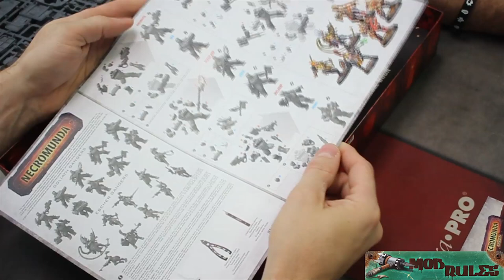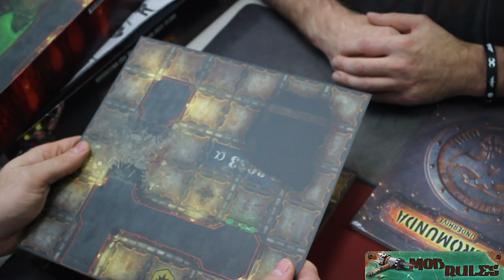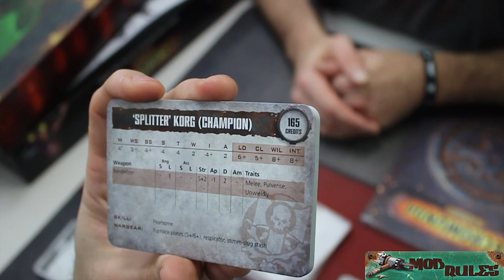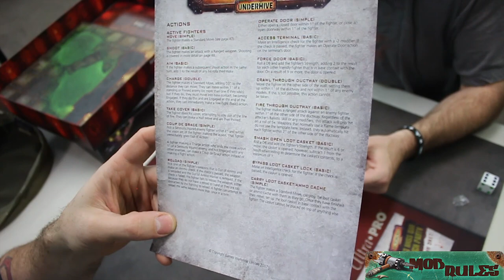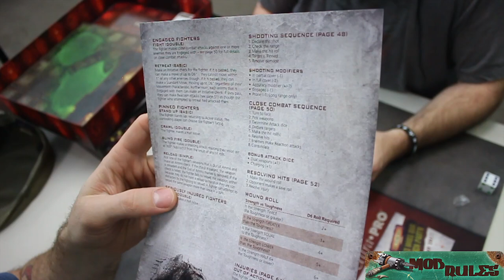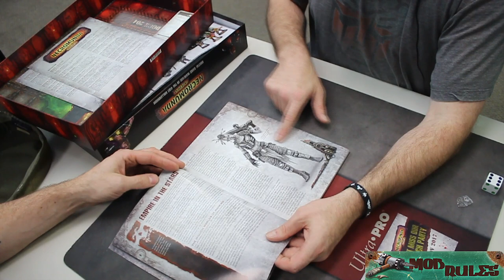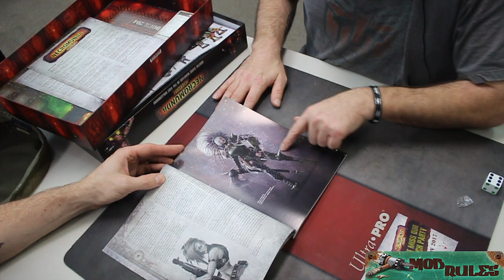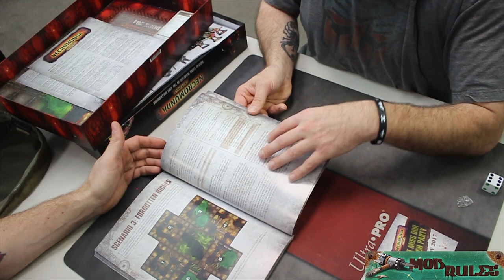Necromunda Unboxing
The long awaited Necromunda is in the pipe, Gary and Ted got a chance to peek under the hood at Tier 1 Cards and Games' copy, and. damn! Loaded with more rules than you can imagine bringing the intricacies we all loved back to the table top. Included are 24 models, 12 Goliath and 12 Esher plus lots of extra tokens, both cardboard and plastic, to really give life to your game. Already I am hyped to start my Necronumda gang up and relive some of my childhood memories in the underhive of the Warhammer 40k universe!